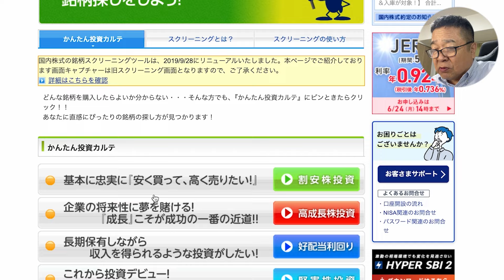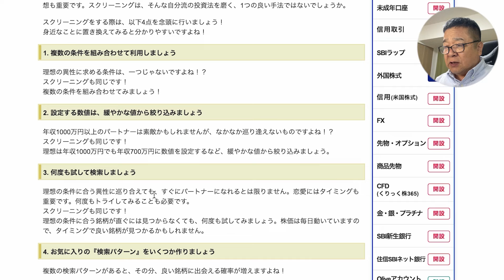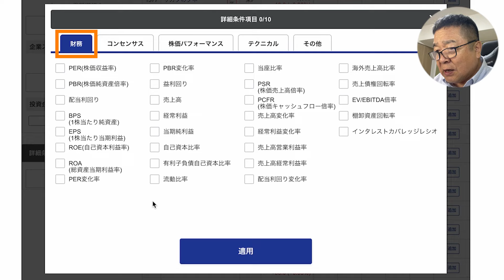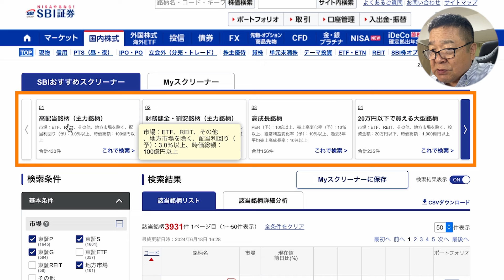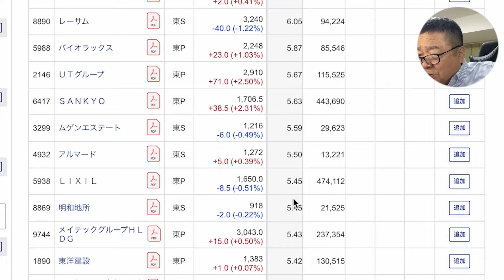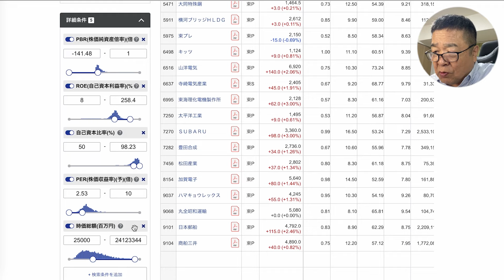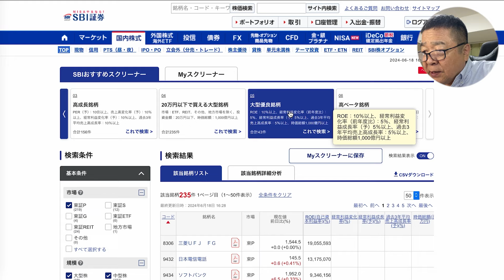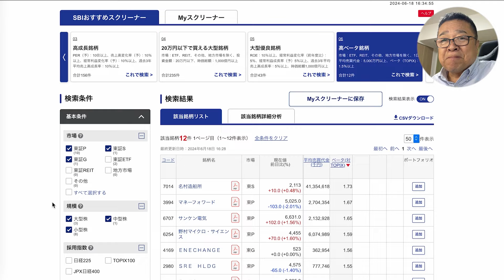SBI証券の「スクリーニング」で希望する銘柄をさがす方法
★【武沢信行の無料メールマガジン】（月〜木配信）
　投資に活かす、ビジネスに活かす、人生に活かす、無料メルマガ

★YouTubeチャンネル「たけざわ投資塾」の横動画

★オンラインで株式投資を学べる初心者のための　武沢信行の【たけざわ投資塾】
　まずは気軽に無料説明会セミナーに↓

★【YouTube広告ビジネス案件のご相談】
　まずは武沢までご一報ください。一度Zoomでミーティングしましょう。